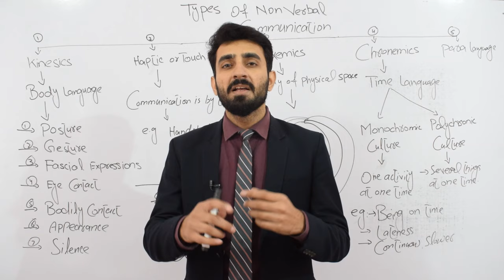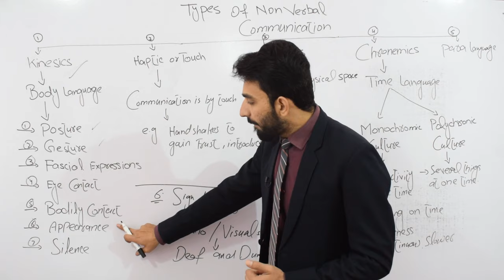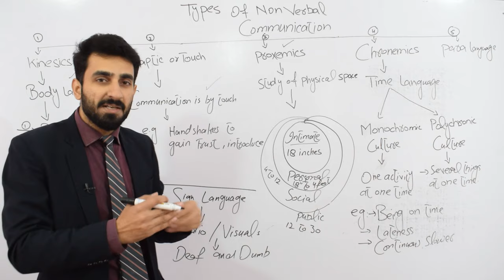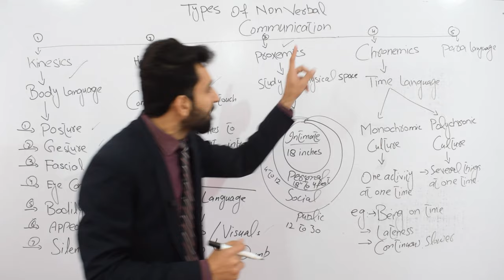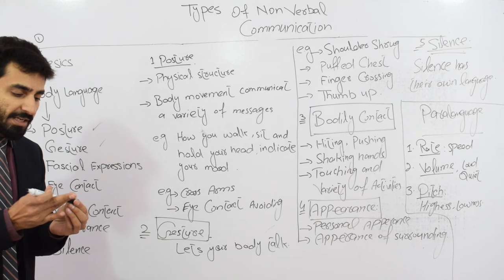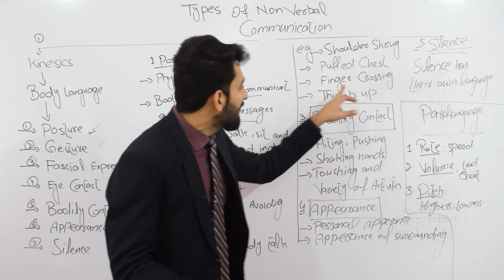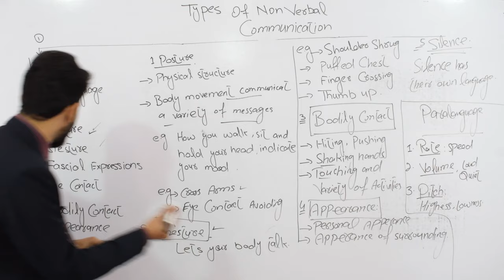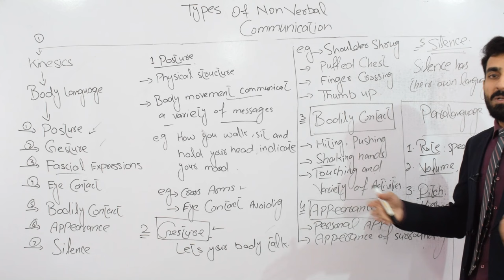Lec-10 Types of Non-Verbal Communication |Business Communication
This video explains the Types of Non Verbal   Communication.
1- Non verbal communication
2- Kinesics
3- Haptic or Touch
4- Proxemics
5- Chronemics
6- Para Language
7- Sign Language